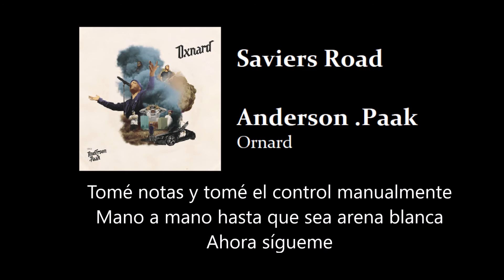Anderson .Paak - Saviers Road (Subtitulado)